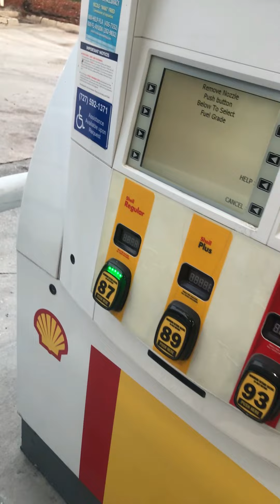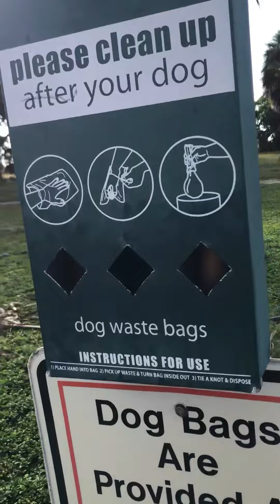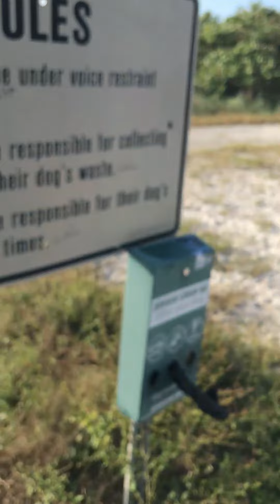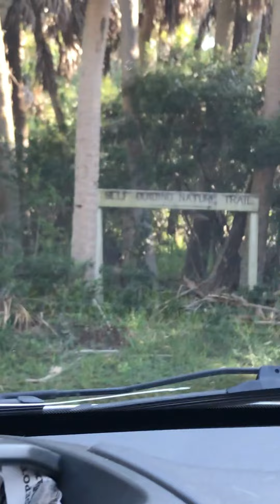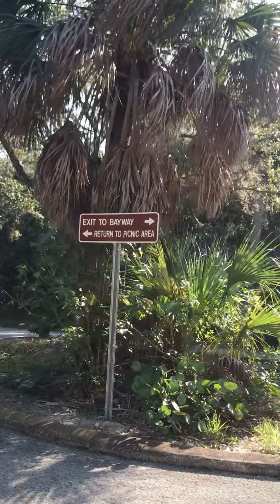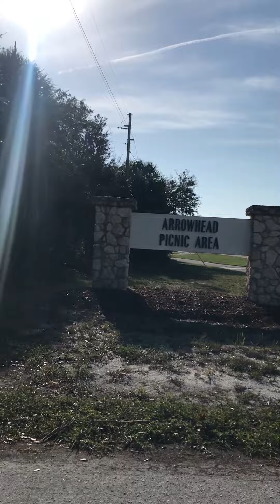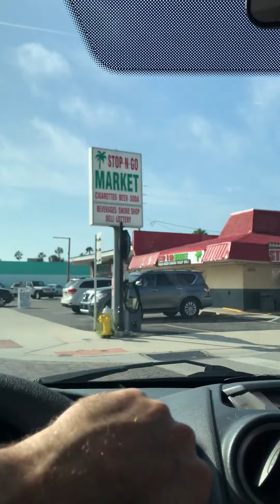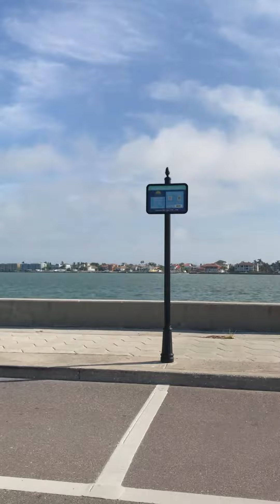TrevDev & Duke Adventures @ Fort De Soto & Pass A Grille Florida,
Out adventuring Florida.